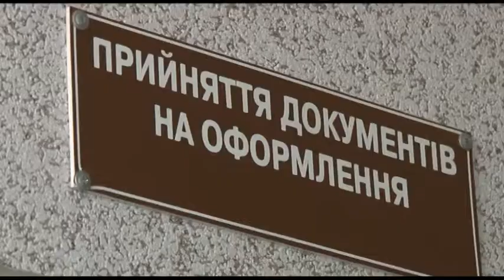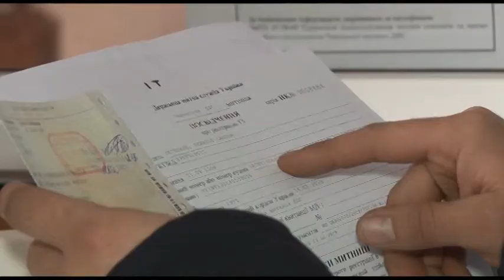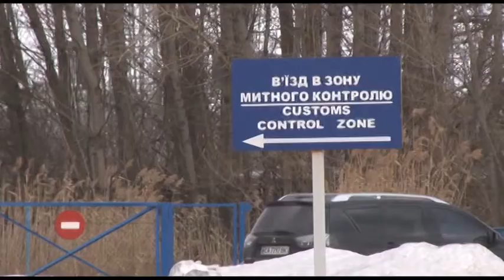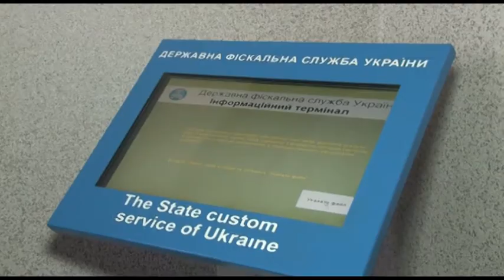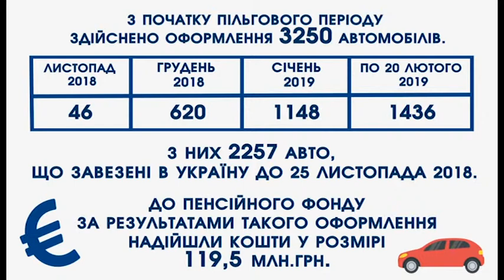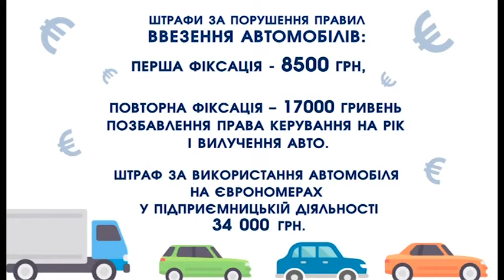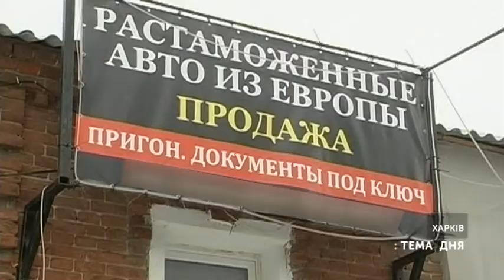Тема дня: Розмитнення авто на єврономерах